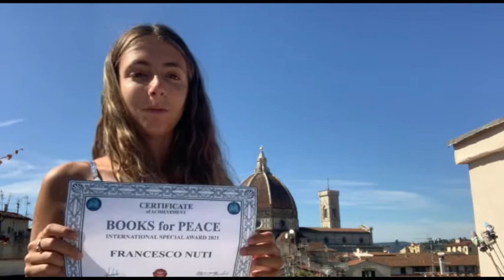Books for Peace 2021 - Francesco Nuti